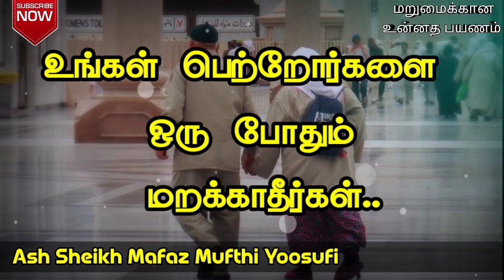Ash Sheikh Mafaz Mufthi Yoosufi | Never forget your parents | Tamil Bayan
This video is about a Tamil bayan by Ash Sheikh Mafaz Mufti Yoosufi on Friday 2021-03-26 at Colombo 03, Kollupitty Jummuah Masjid.